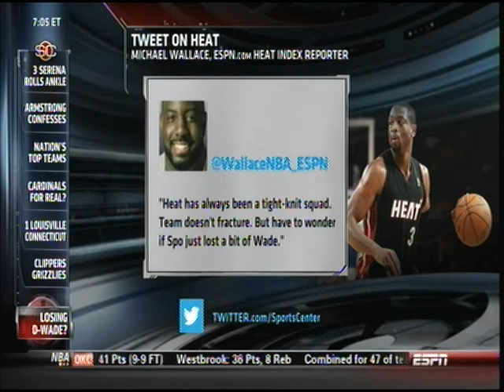January 14, 2013 - ESPN - Game 36 Miami Heat @ Utah Jazz - Loss (24-12)